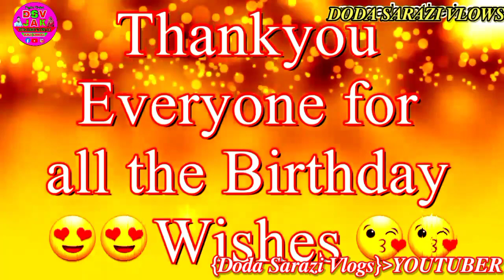𝑻𝒐𝒅𝒂𝒚 𝒊𝒔 𝒎𝒚 𝑩𝒊𝒓𝒕𝒉𝒅𝒂𝒚 | 𝑯𝒂𝒑𝒑𝒚 𝑩𝒊𝒓𝒕𝒉𝒅𝒂𝒚 𝑻𝒐𝒅𝒂𝒚 | 𝑹𝒂𝒈𝒃𝒊𝒓 𝑻𝒉𝒂𝒌𝒖𝒓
To day is my birthday
happy

Do you want to know ntube app or ntube. Watch this video till end to know all about it.